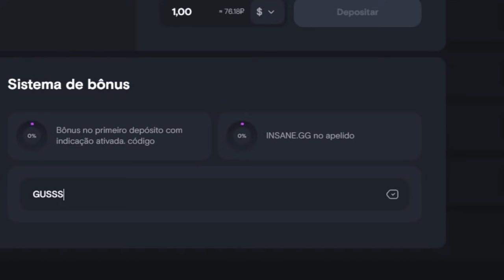M4A4 vs M4A1-S: Qual é a MELHOR pós Operação Riptide? (Comparação)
CODE: GUSSS para 30% de bônus nos próximos!

►SIGA-ME!